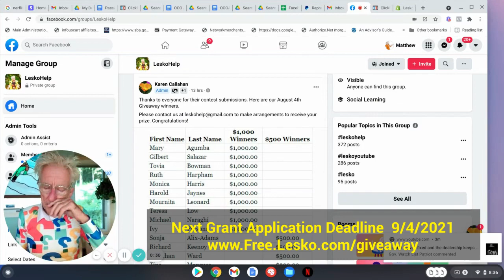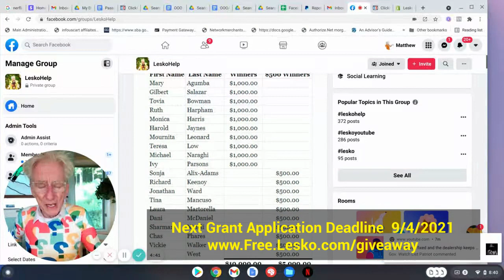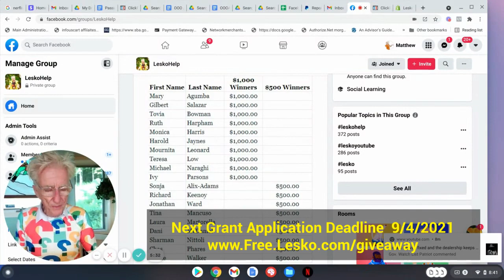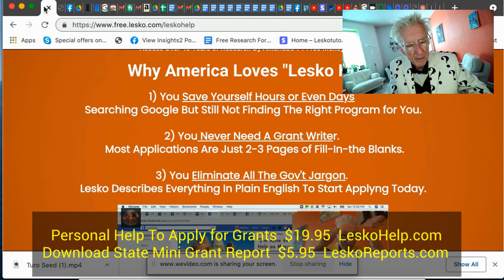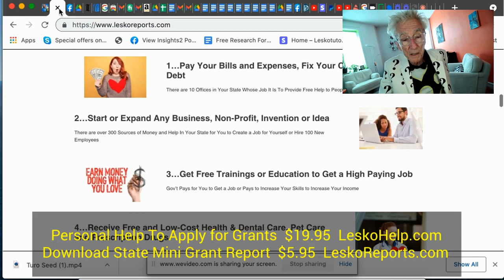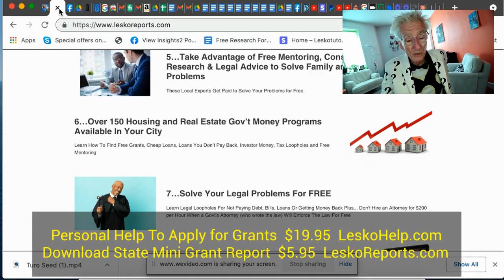Next $1,000 Monthly Personal Grant Application Deadline is Sept 4, 2021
See  Application
Join LeksoHelp.com
or
Download LeskoReports.com